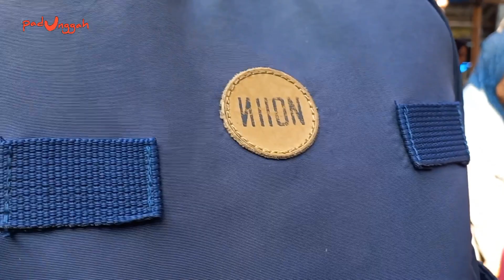MAREMAAN? PASAR JUMAT CONGGEANG H -5 IDUL FITRI 2024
MELIHAT ARUS MUDIK IDUL FITRI 2024 DI JALAN TOL CISUMDAWU DARI LANGIT